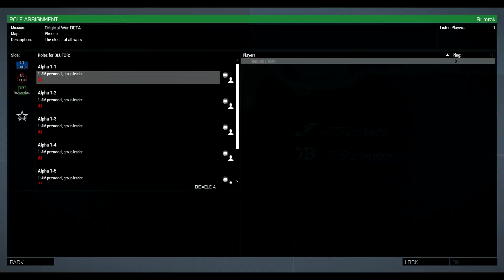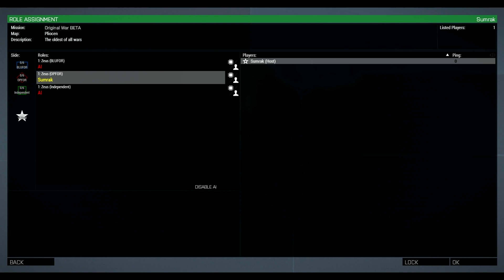Arma 3: Original War - Launch Trailer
Arma 3: Original War - project from the author of Namalsk island and Namalsk Crisis campaign for Arma 2.

After 8 months and roughly 900 hours of work, I am proud to present modification for Arma 3, featuring a remake of a legendary strategy game called Original War, made by Czech development studio Altar Interactive and released in 2001 (available

Set 2 million years ago, in the vast landscape of Central Siberia, where conflict brews between three major world powers over control of deposit extraterrestrial mineral called Siberite.

BETA version features fully fledged and unique multiplayer scenario for 2 RTS players and up to 12 FPS players. BETA version contains two playable sides of the conflict with buildings, vehicles and weapon systems (with third currently being analysed). It also features a brand new map called Pliocen (25 km2) that is roughly based on a layout of the battlefield of Original War.

Note that this modification is more or less in proof of concept state and everything seen here is a subject to change.